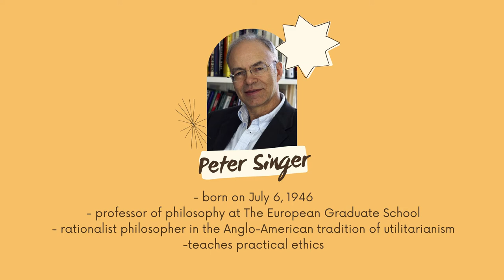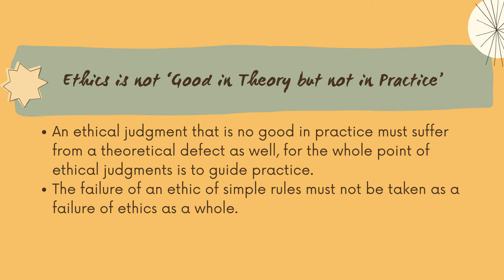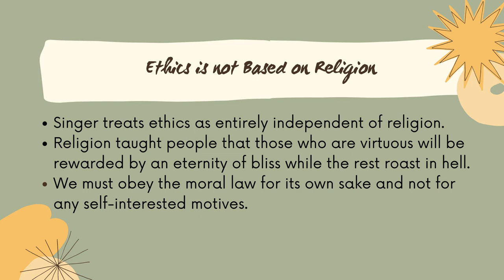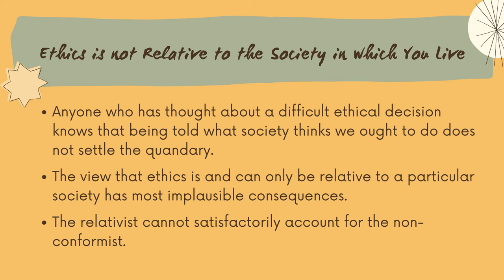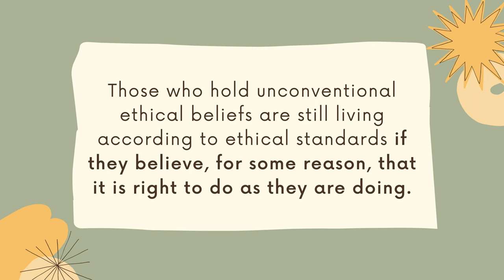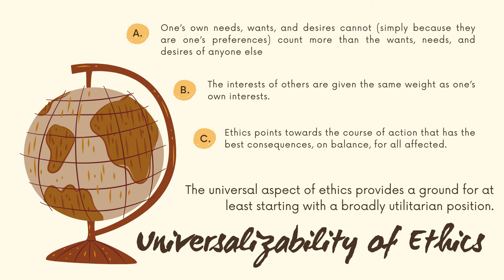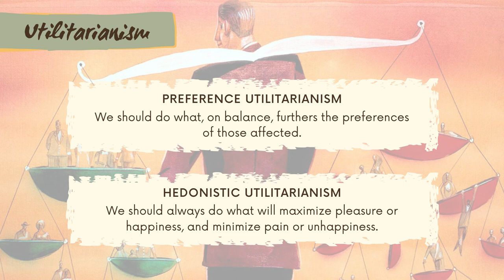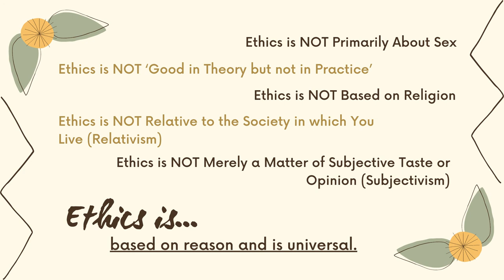Introduction to Practical Ethics by Peter Singer [Philo171A G1 R1]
Introduction to Practical Ethics by Peter Singer

Reported by:
Navarro, Edzar
Palad, Patricia Mae
Sahagun, Francesca